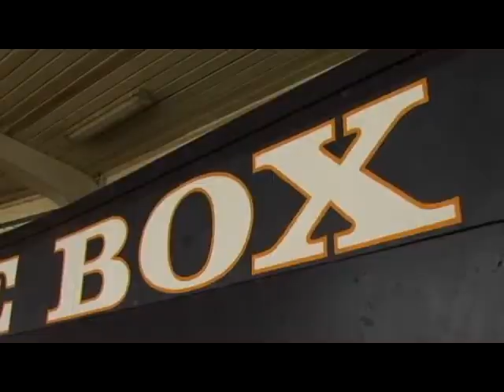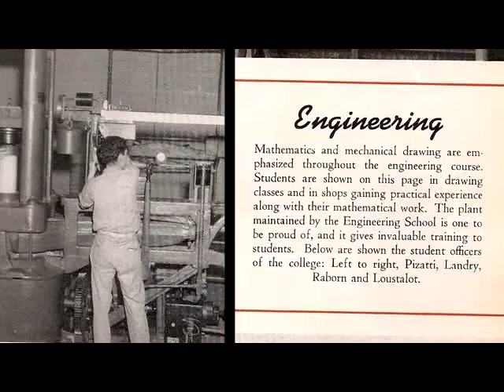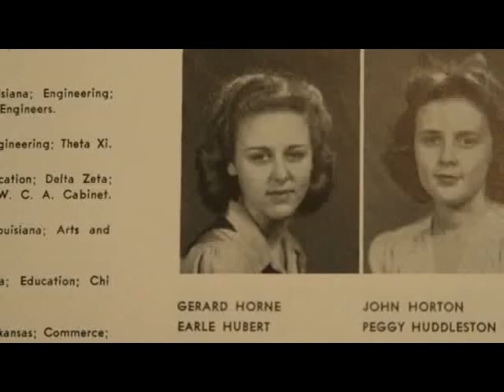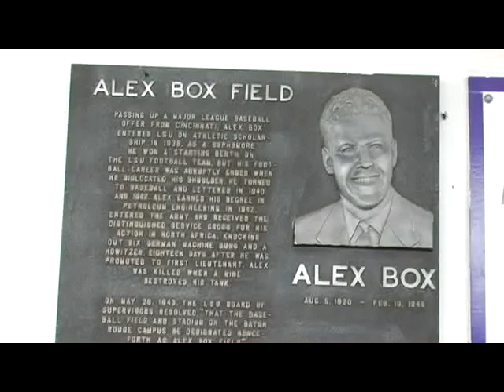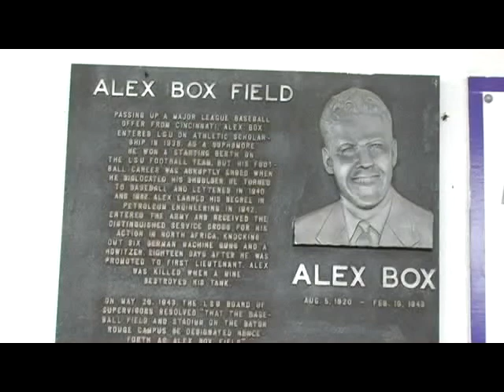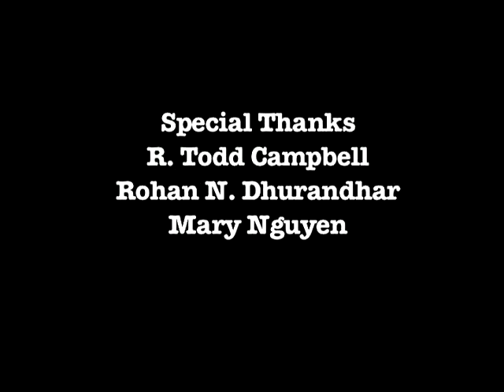Ball at the Box Documentary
Louisiana State University's Alex Box Stadium is one of college baseball's finest ball parks. The stadium is home to tradition and champions, but who was Alex Box? Ball at the Box looks at Alex's life from the eyes of Earle Hubert Wagley, the girl he would have married if he did not perish at war.